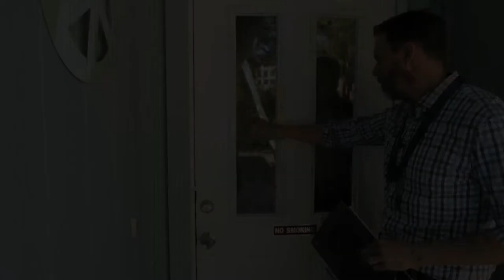ADJUSTER FALLS OFF ROOF